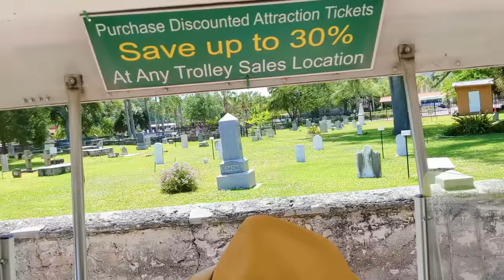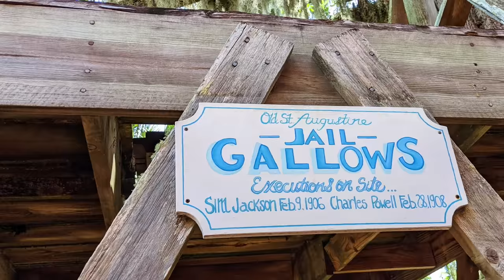St Augustine Florida Tour Options | Trolley and Boat Tour | What Was Our Favorite Tour? - S6:E3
St Augustine Florida Tour Choices with only 72 Hours. What Was Our Favorite Tour? We toured many sites while traveling to St. Augustine, Florida during a road trip to Florida. We had a short trip in St. Augustine. So we had to be choosy. Come watch what we came up with.

👉 GoPro Hero 9:
👉 Google Pixel 4 XL
👉 Colorado Martini's Store Front

This live or video is the copyrighted property of Colorado Martini Publishing LLC. You are not allowed to use any of our footage, photos, graphics without the written permission of Colorado Martini Publishing LLC. Any illegal reproduction of this content will result in immediate legal action.